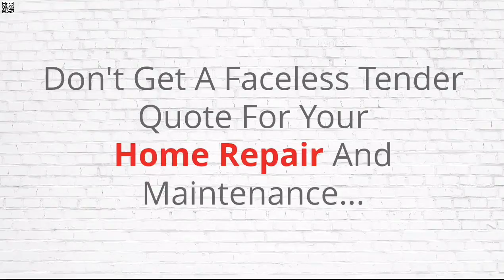Best Home Repair Maintenance Lidcombe NSW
Home Repair Lidcombe NSW - Don't get a generic quote for your home repair and maintenance. Get personal attention by talking directly with the tradesman who will do your work and receive the care and attention you and your home deserve. Call one of our elite hand picked tradesmen directly…